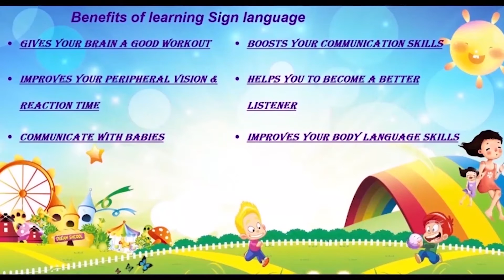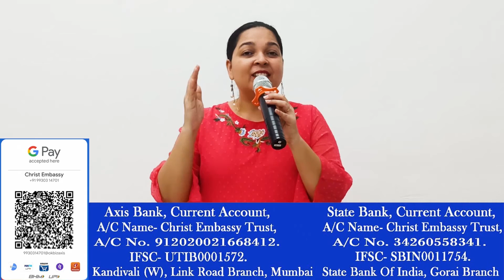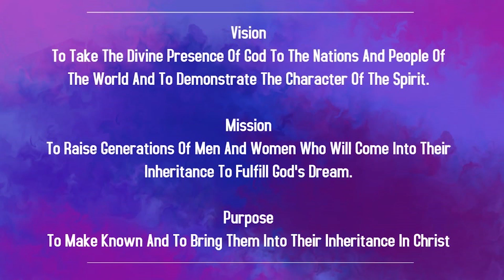Children Church In Tamil | 10:00 AM | 1st Aug 2021 | Christ Embassy India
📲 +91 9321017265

Bank Details:
IFSC- UTIB0001572.

IFSC- SBIN0011754.